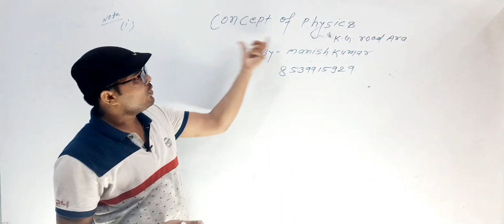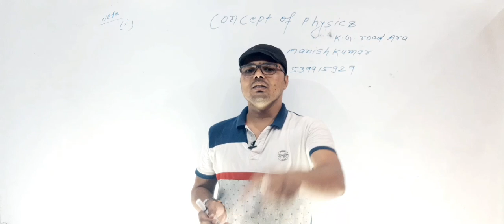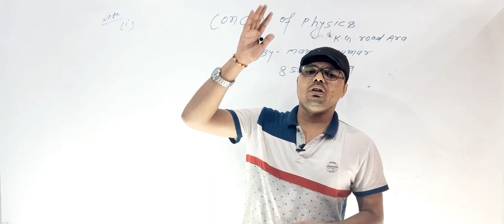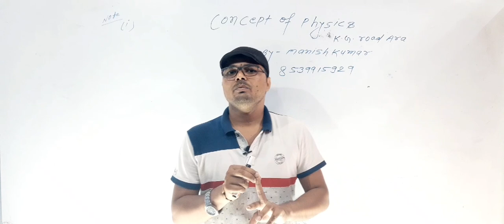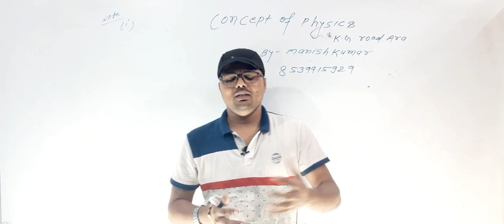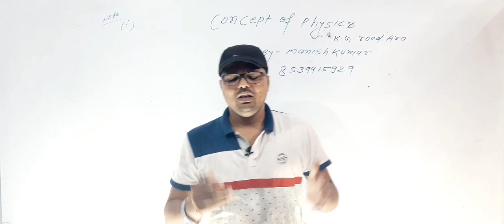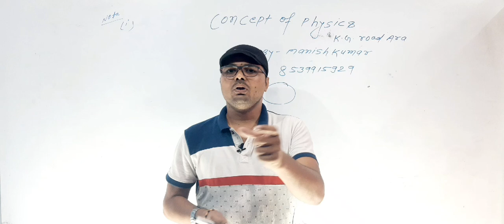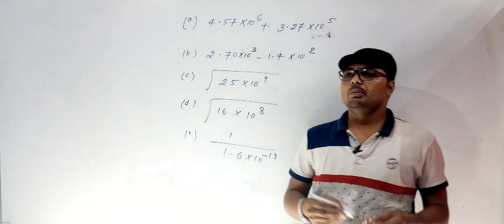Introduction video-1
Class-11